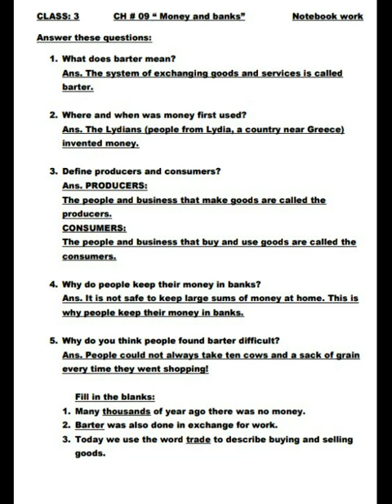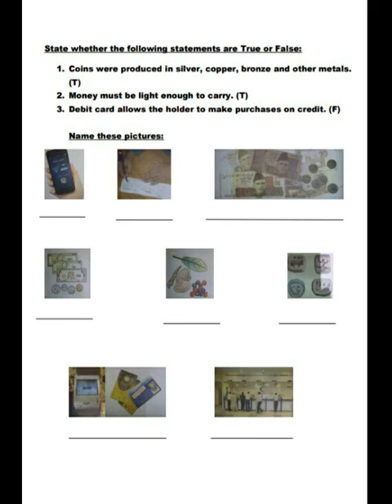Class 3, S.St, Chapter 9: "Money and banks", Notebook work, Explanation of PDF